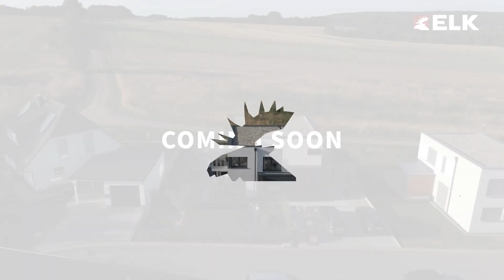ELK Family Stories - Teaser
Lass dich inspirieren von traumhaften ELK Häusern und den spannenden Geschichten unserer Kunden.
Coming Soon: ELK Family Stories